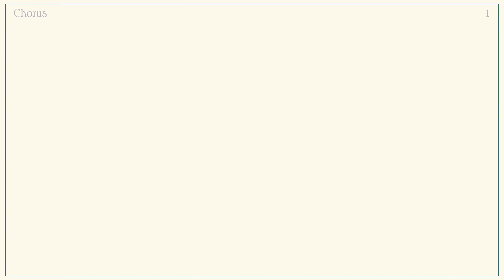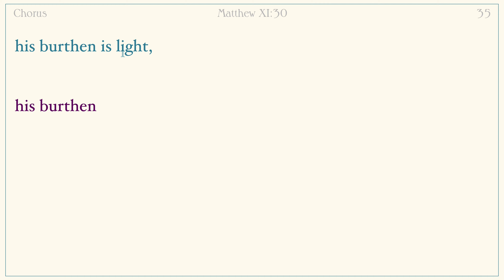Handel - His yoke is easy (Messiah) - Animation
SATB animated text of movement 21 from George Frederic Handel's Messiah (HWV 56).
Performance information: Gabrieli Consort & Players - Paul McCreesh

Text (after Matthew 11:30)
His yoke is easy and his burthen is light.